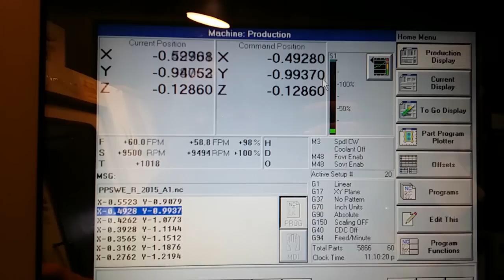Win a set of Harrelson SWE Bottom Caps!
Can you guess the answer to this Harrelson Trumpets production question? The winner will receive a new set of SWE Bottom Caps in brushed raw brass in any size/shape.

This video shows one of our CNC machining centers cutting a SWE tuning slide from solid brass billet. Our tuning slides are made from two halves, which are cut on both sides. The CNC G-code is visible at 0:23 in this video.

Contest question: How many lines of code are required to cut the SWE tuning slide (both halves, both sides) shown in the video? Contest will end on Thursday February 19th, 2015 at 12pm central time zone. You may only guess once or you will be disqualified. The closest guess within 1% of the answer will be declared the winner.